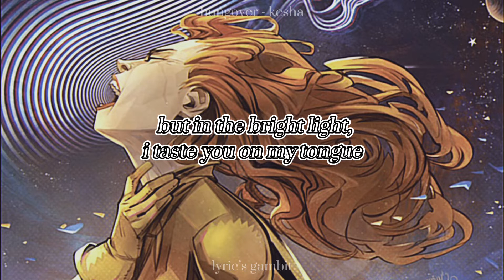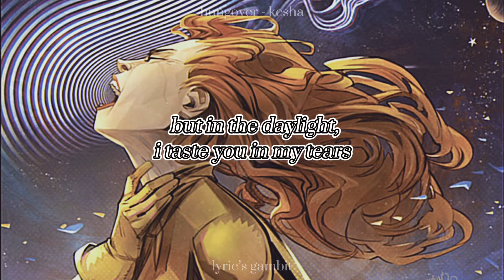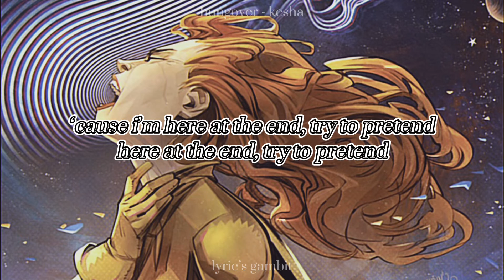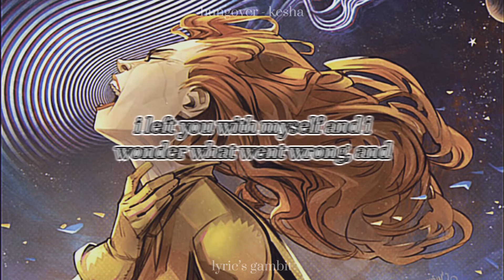Hungover - Kesha | lyrics